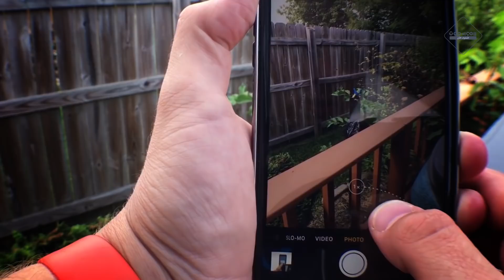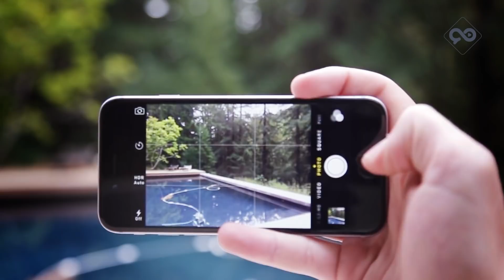7 نقاط مهمة لكي تحصل على صور أحترافية من كاميرا هاتفك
أصبحت كاميرات الهواتف الذكية ذات امكانيات عالية جدا ويمكن الحصول على صور احترافية باستخدام كاميرا_الهاتف لذالك نقدم لك نثات مهمة للحصول على صور احترافية من خلال كاميرا الهاتف الذكى
روابط المواقع الاجتماعية
الصفحة الرسمية على فيسبوك
الصفحة الرسمية جوجل بلس
 شاهد أيضا هذه الفيديوهات على قناة الموسوعة : هل تعلم ؟